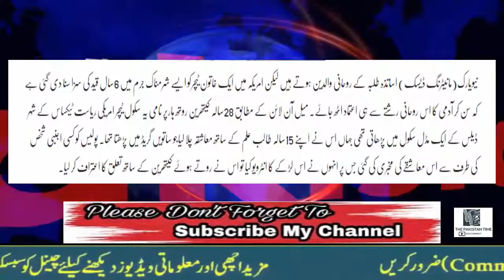AMERICA MEIN BACHY K APNI TEACHER K SATH JANSI TALUQAT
Video Tittle:    AMERICA MEIN BACHY K APNI TEACHER K SATH JANSI TALUQAT